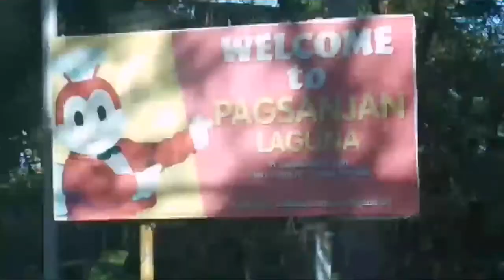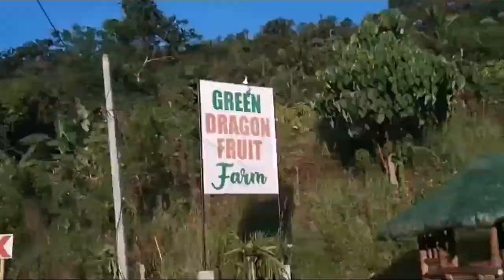INFANTA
Pumunta si Samyugs sa kumpare nya sa Infanta Quezon